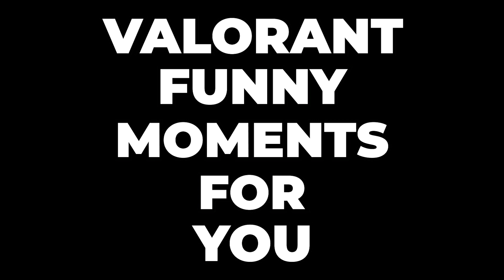I Became A Therapist In Valorant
In this funny valorant video, i became a therapist in valorant, i asked funny questions to random people, i was asking inappropriate question in valorant, i got a lot of funny reactions in this funny valorant video, the random people in my valorant games were saying funny things as well.